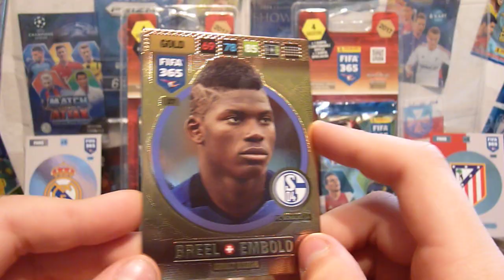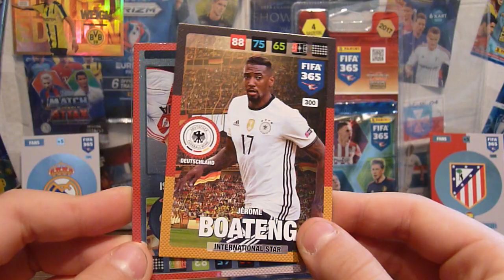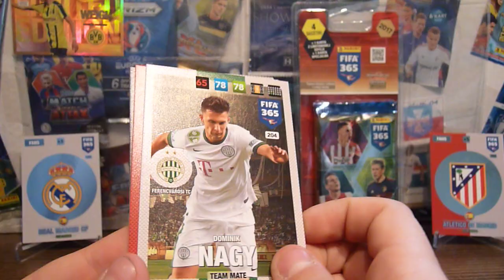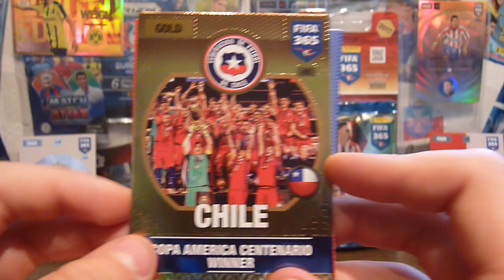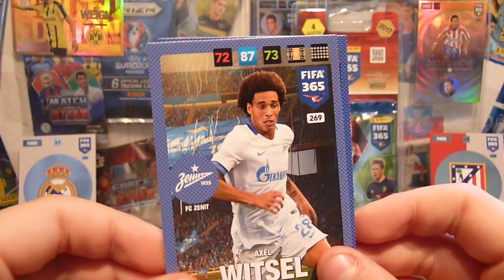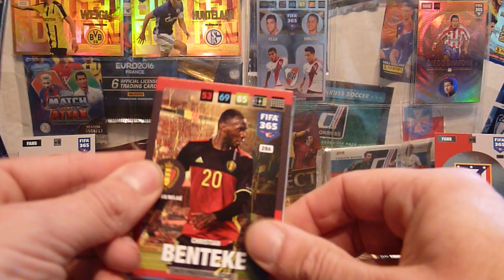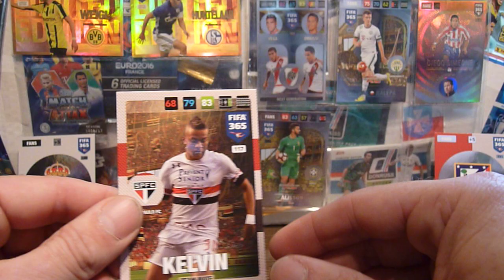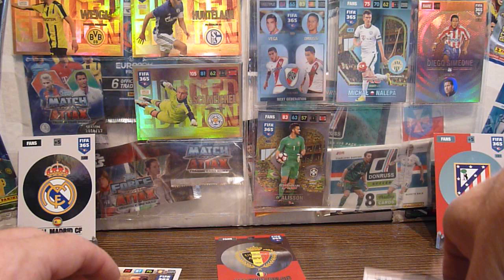Przeżyjmy to jeszcze raz - 2x Blister Biedronka - Fifa 365 new limited edition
Finał Ligi Mistrzów - Real Madryt v Atletico Madryt
dwa blisterki z biedronki = karty super + nowe limitki